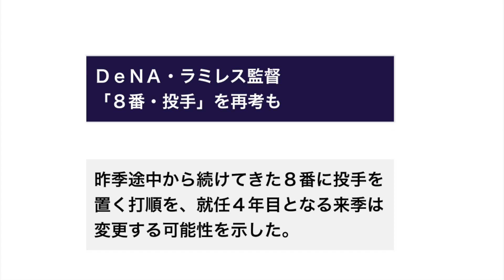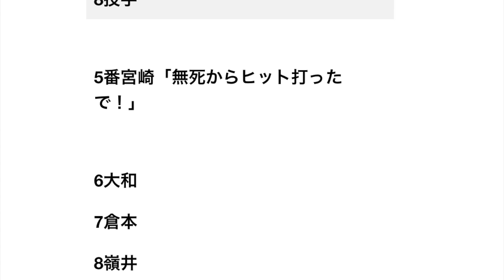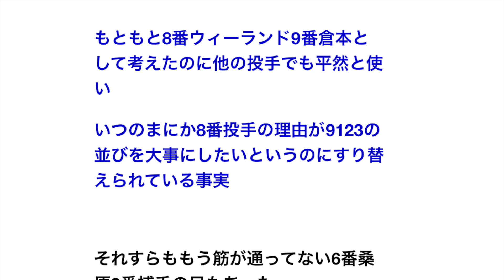ＤｅＮＡ・ラミレス監督「８番・投手」を再考も ８番に投手を置く打順を、来季は変更する可能性を示した。